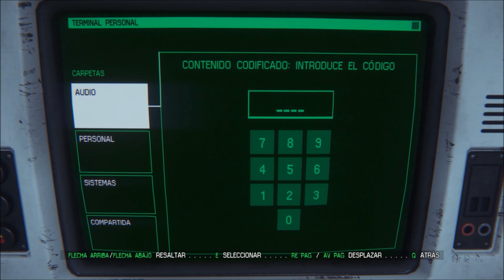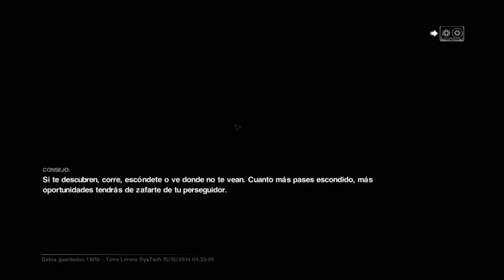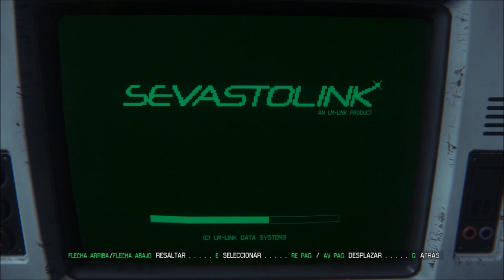GAME MOVIE SERIES - Alien Isolation (EPISODIO 9)